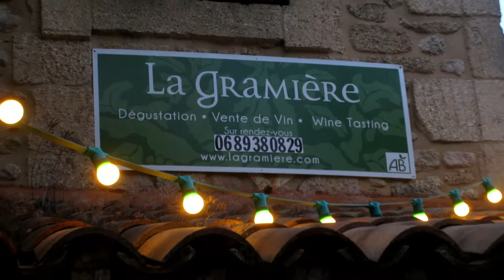Concierto improvisado en la Grange de Vers, Francia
Video realizado en el Bar La Grange de Vers, Francia, por Antoine González.
Edu Juan y Diego, gira por Francia e Inglaterra 2018.
Músicos: Diego Barrera, Eduardo Cornejo y Felipe Valdés